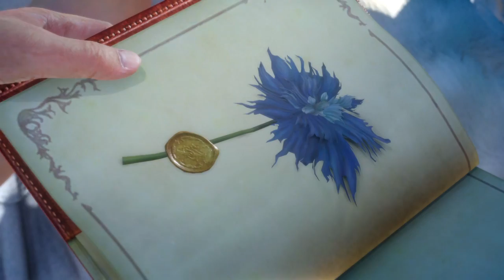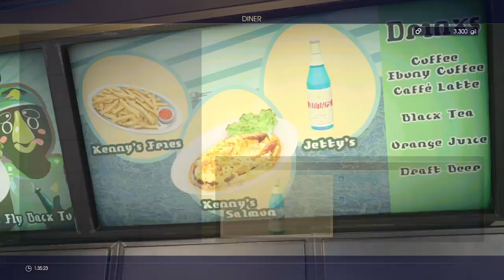Let's play FINAL FANTASY XV Episode 2:Exploreing